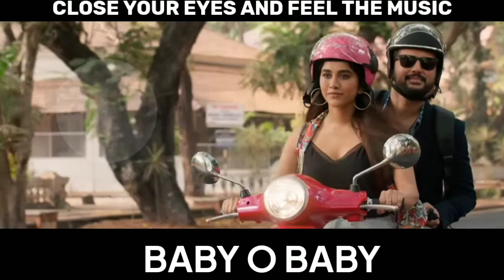Baby O Baby | 8D Audio | Telugu 8D Audio | Nithiin | Merlapaka Gandhi | Maestro | Telugu 8d songs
Song Details :
Song : Baby Oh Baby
Lyrics: SREEJO
Singer: Anurag Kulkarni
Choreographer: Bhanu
Editor: SR SHEKHAR
DOP: J Yuvaraj
Producers: N Sudhakar Reddy , Nikitha Reddy
Director: Merlapaka Gandhi

Movie - Maestro
Production House - M/s. Sreshth Movies
Starring - Nithiin, Tamanna, Nabha Natesh & Others.
Producer - N. Sudhakar Reddy, N. Nikita Reddy & Rajkumar Akella
Music Composed - Mahati Swara Sagar

Lyrics :-
Anthuleni kallalokilaa
Andhamochhi dhukithe ela
Manasuki leni thondhara
Modhalika mella mellga
Em cheshano neelo ani adige lopey
Maimarichano emo ani badhulichhindhe
Ee vinthalo maikamlo ganthulu vesindhe
Naa gundeki chebuthava naa maate vinadha
Nee valle...
Oh baby oh baby
Chinna navve chaale chukkale
Baby oh baby
Chooputhone take my breath away
Baby oh baby
Muddhugane mante pettave
Baby oh baby
Like a rainbow range nimpave

Poddhunne lesthune neetho kale raakunte
Aaratanga vastha speed dial laa
Unnattundi nuvvu naatho kaluddhama antuntune
Life-ey ponge champagne bottle laa
Naa oohallo nuvvu tega thirigesthunte
Alvatemo naaku ani manasandhukundhe
Gamaninchavo ledho gadikokasaraina
Nuvvu guruthe rakunda
Gadavadhu katha inka nijangaa
Baby oh baby
Baby oh baby
Muddhugane mante pettave
Baby oh baby

Chethilo cheyyesi neetho paate rammante
Kalle moosi follow ayupona
Rojuko reason tho nee chuttu cheralantu
Crazy hares going dhivana
Premisthe ee maikam mamulani vinna
Edhuraina sandeham saradha paduthunna
Merupalle ee lokam parichayamai ninna
Nanu thikamaka peduthunte thabadipothunna
Nijanga…
Baby oh baby
Baby oh baby
Muddhugane mante pettave
Baby oh baby